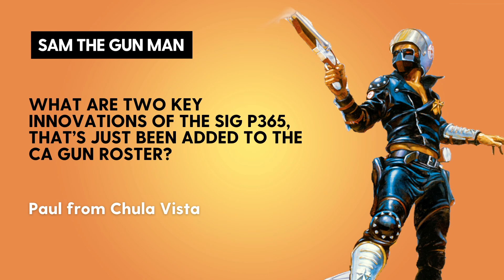How Lt Col Jeff Cooper changed the face of Defensive Handgun Technique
Lt Col Jeff Cooper is credited as the creator of the modern technique of defensive handgun shooting.  Did you know he created his revolutionary technique in Big Bear Lake, California?  Yes, California!  Learn more about this influential figure in defensive handgun technique as the Gunsite Academy CEO, Ken Campbell, joins the show.

Orange County Gun Owners is having a Town Hall at the Dana Point Community Center to discuss fighting crime in Orange County.

Mike & the crew dissect the mental gymnastics from the 7th Circuit in Illinois in upholding their state’s weapons ban.  More proof that “common sense” gun control is a lie.

Are the People of California Citizens or Subjects? – Those who rule California seem to care little about the rights of citizens, what’s next, Prima Nocta?

STUMP MY NEPHEW: What are two key innovations of the SIG P365, that’s just been added to the CA gun roster?

The right to self-defense is a basic human right. Gun ownership is an integral part of that right. If you want to keep your Second Amendment rights, defend them by joining San Diego County Gun Owners (SDCGO), Orange County Gun Owners (OCGO), or Inland Empire Gun Owners (IEGO).

Support the cause by listening to Gun Owners Radio live on Sunday afternoon or on any podcast app at your leisure. Together we will win.

Learn to FLY at SDFTI! San Diego Flight Training International